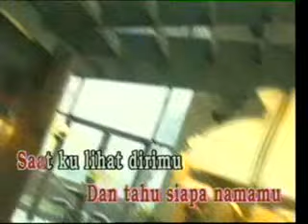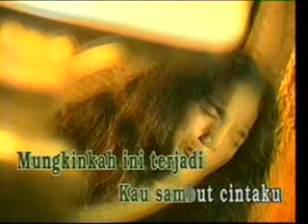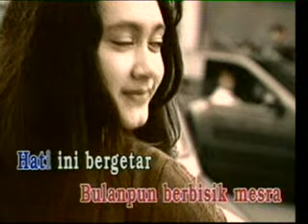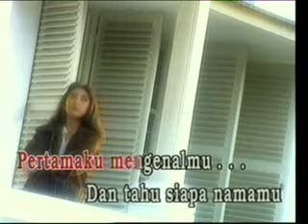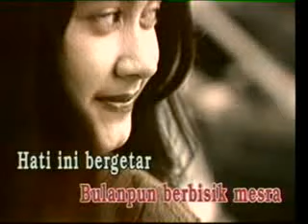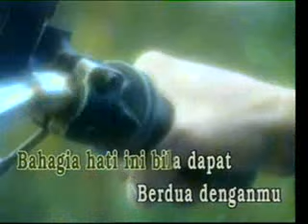Nafa Urbach & Rudy Chysara - Hati Tergores Cinta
Lyric/Composer:Deddy Dores
Produksi:Harpa Records